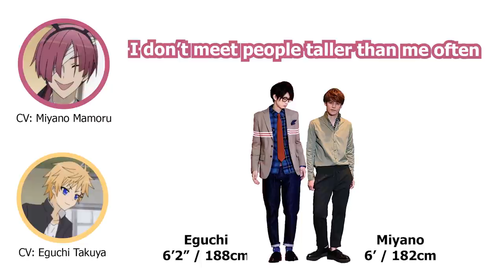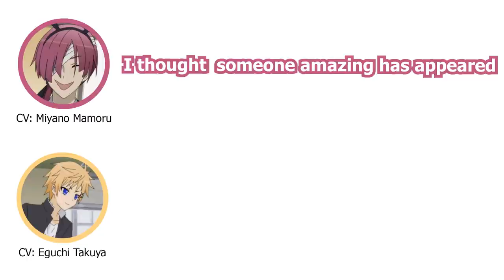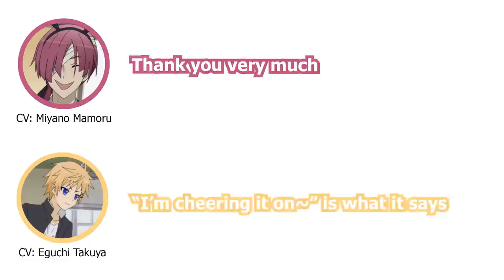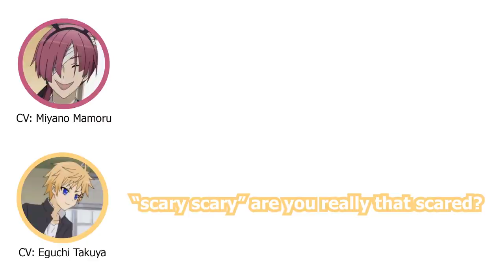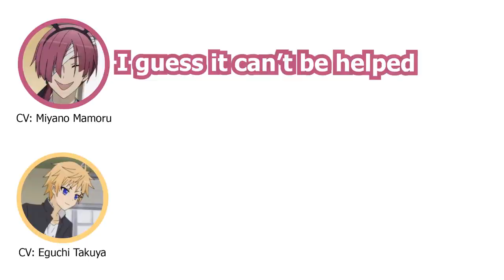Miyano Mamoru Teasing Eguchi Takuya for 5 minutes (Eng Sub) | Part 1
Happy Birthday Mamo-chan~
This was such a monster edit bc they yell and overlap so much lolol but as to be expected from two of the most chaotic seiyuu in the industry XD

Seiyuus Featured:
Natsume Zange CV: Miyano Mamoru (宮野真守)
Watanuki Banri CV: Eguchi Takuya (江口拓也)

Source:
Ayakashi Radio episode 4 (Inu x Boku SS Radio)

Ending Song: One Way by Zange & Banri